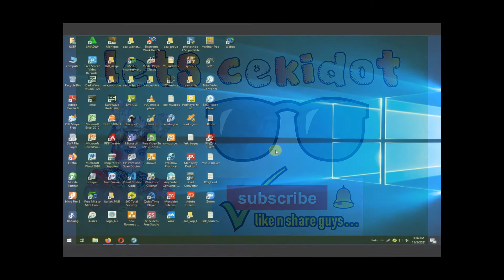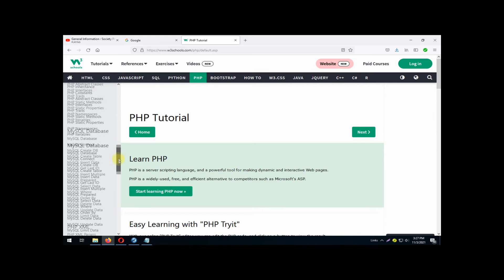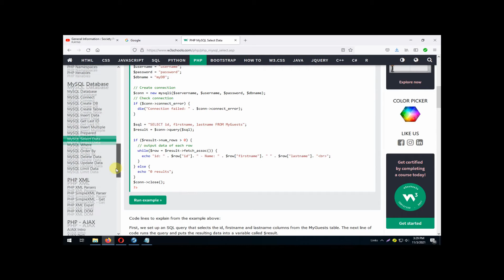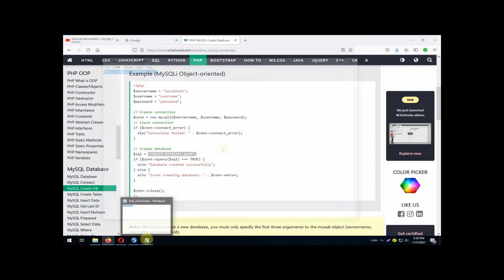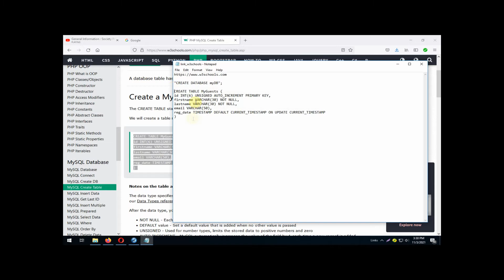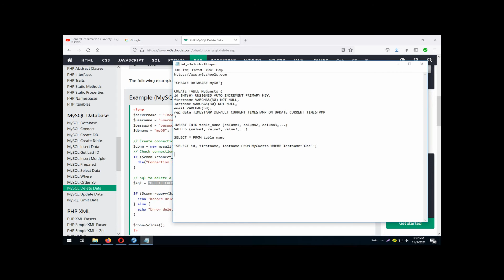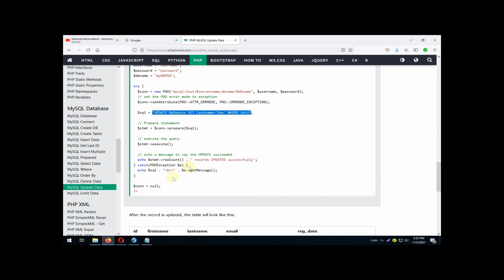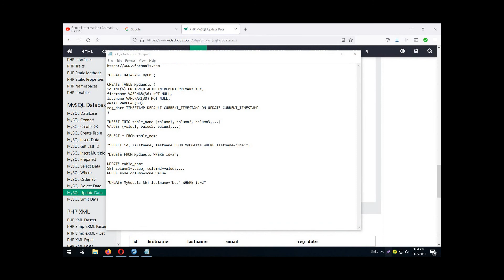Web Design : #025 Introduce W3 School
Try To find PHP coding on W3 School. Database.